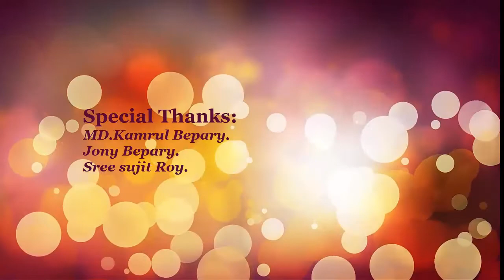প্রিয়তা...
socialawernessAbout Eid#nEw_Collection#Heart-touching

পরিবর্তন...যে  কেউ শুরু করতে পারে কিন্তু সবাই ভাবে কেন আমি প্রথম করব।

কিন্তু প্রিয়তা ভাবছে না কে শুরু করবে কিন্তু সে শুরু করেছে। তাই  এখন আপনার পরিবর্তনের জন্য অপেক্ষা ...

Original owner:Language Bengali

English title Oh, at the end of the fasting of Ramadan, Eid has arrived!
Published 1931
Songwriter(s)